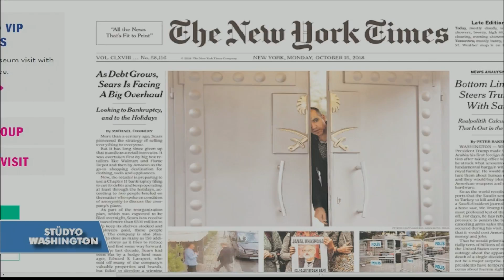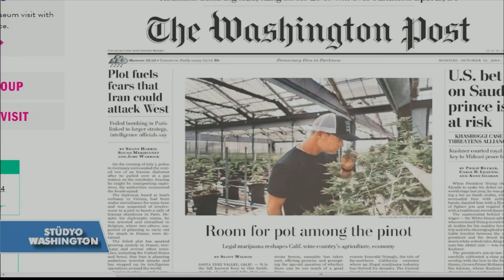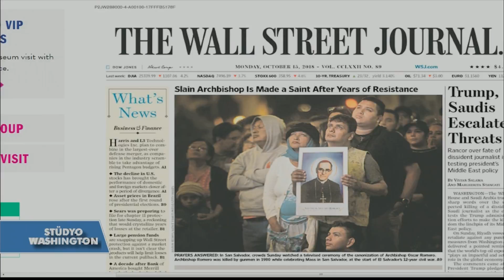15 Ekim Amerikan Basınından Özetler